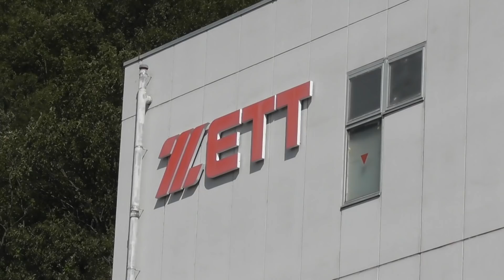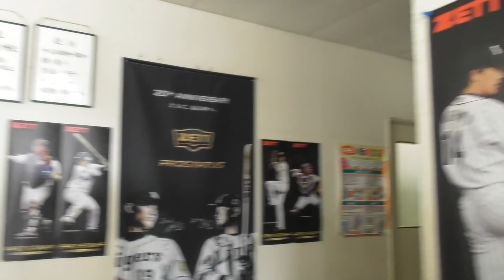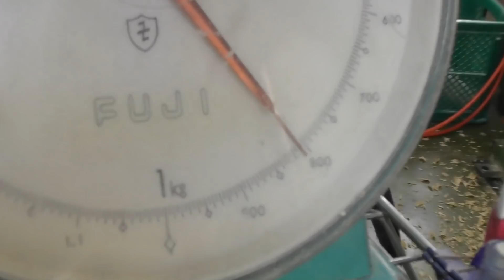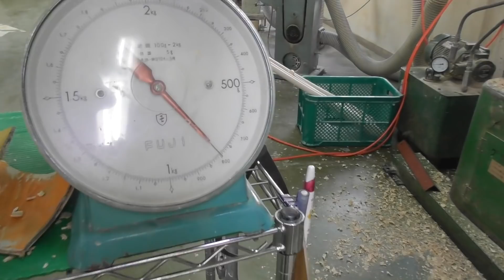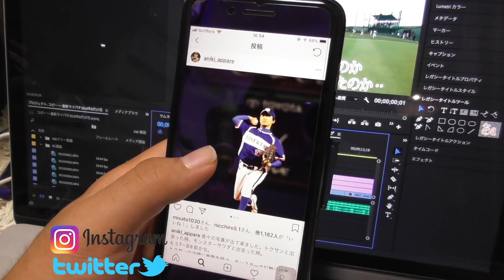西武L源田選手のバットを魔改造！最高スペックのトクサンモデルが爆誕…84cm800g！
福井県にあるゼットさんのバット工場へ潜入！素晴らしい技術を持つ職人が活躍してました！

★天晴オンラインSHOPやってます！キャップ&Tシャツ&パーカーetc★